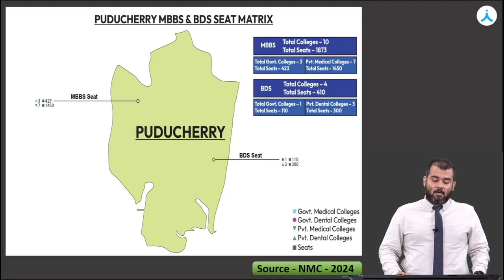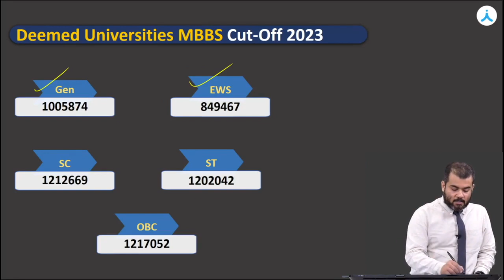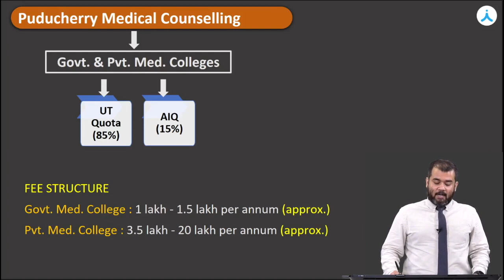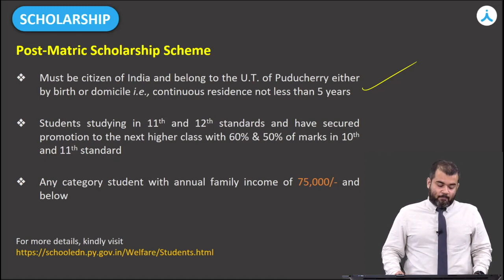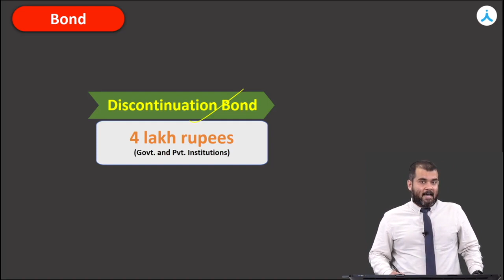NEET (UG) 2024 Puducherry Medical Counselling | Colleges, Seat Matrix, Cutoff & Scholarships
Get the latest update on NEET (UG) 2024 Puducherry Medical Counselling for colleges, including seat matrix, cutoff analysis, and scholarships information. This video provides a comprehensive guide to help you make informed decisions in your medical education journey. Stay ahead of the competition and learn everything you need to know about the NEET (UG) Medical Counselling process!